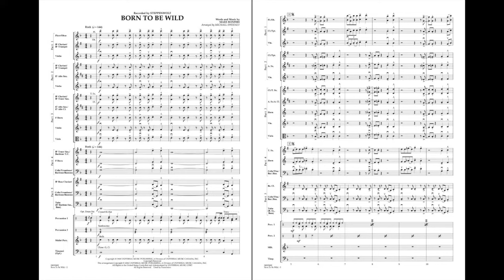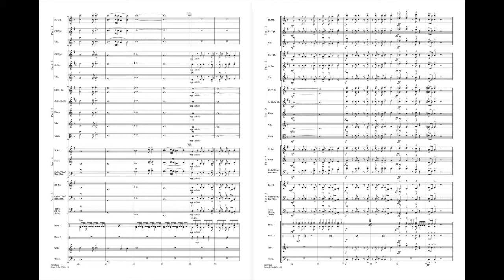Born to Be Wild by Mars Bonfire/arr. Michael Sweeney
Classic '60s rock from the group Steppenwolf.
HL04002467
HL04002468